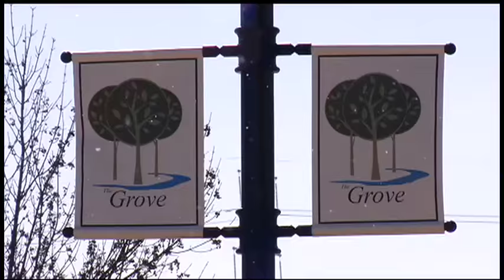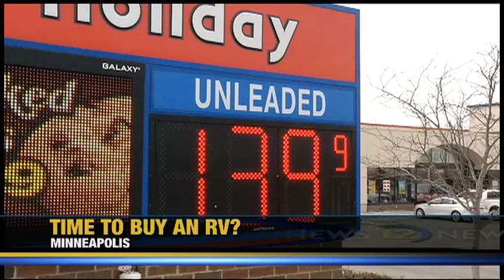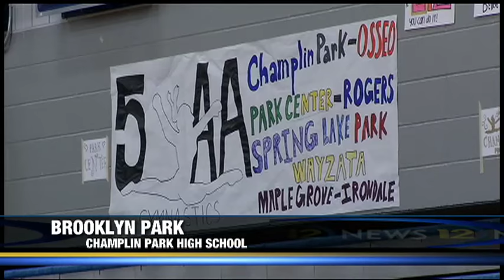12 News Full Newscast February 12, 2016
---NEWS---

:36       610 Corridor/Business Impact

2:47     Fatal Crash

3:04     Brooklyn Park Robberies

3:40     IRS Scam

4:03     Legislative Preview

5:31     RV Sales Spike

7:53     Valentine’s Weddings/Robbinsdale Couple

8:57     Maple Grove Couple Marriage Advice

---SPORTS---

10:18   Wayzata vs. Benidle-St. Margaret’s Boys Hockey

11:22   Nordic Skiing State Meet

12:59   Breck vs. Blacke Girls Hockey

14:05   5AA Gymnastics

---LAST SEGMENT---

15:48  Weekend Showcase: Steve Sack